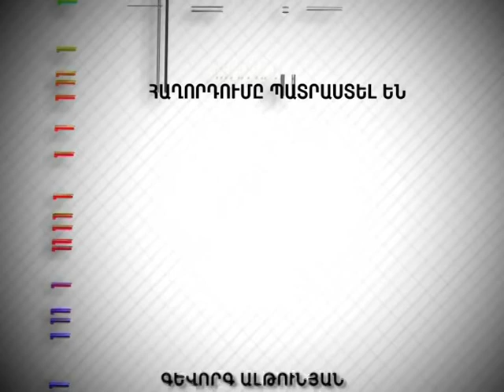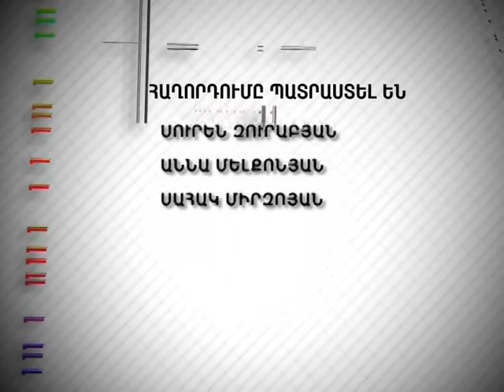Tesankyun 676 Իտալացիները Արցախում 12 09